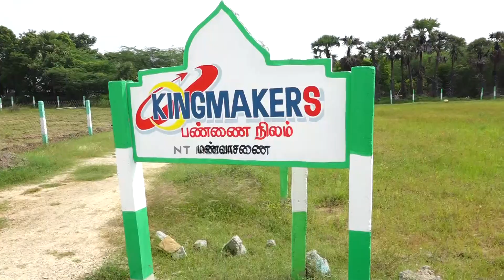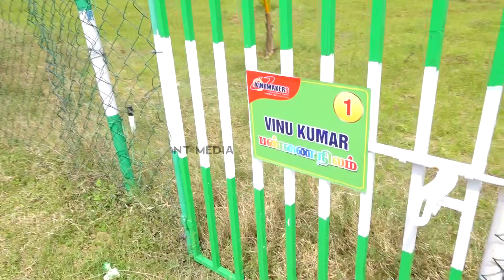கிங் மேக்கர்ஸ் நிறுவனத்தின் மண் வாசனை பண்ணை நிலம், மதுராந்தகத்தில் சதுரடி வெறும் 130 ரூபாயில்